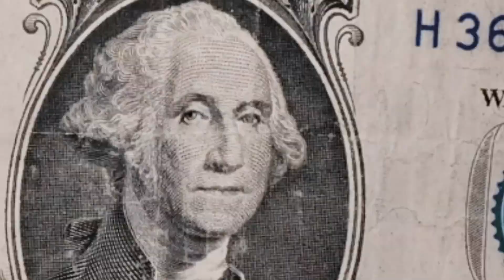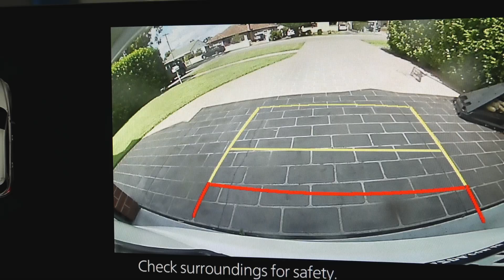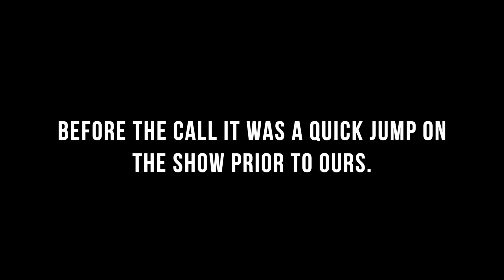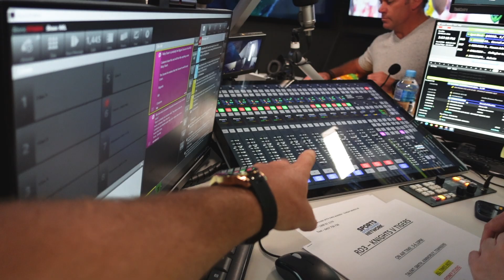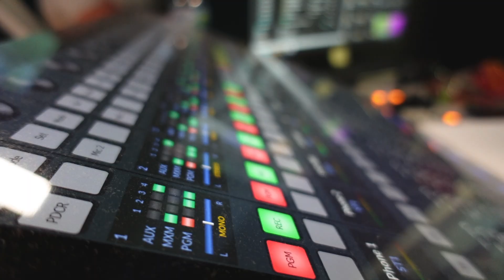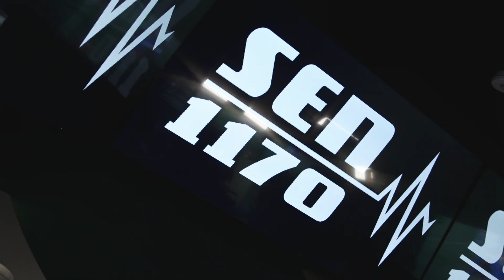RADIO VLOG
Hey guys

We are back with another episode of the vlog!!

On todays episode I head into the studio at 1170 SEN radio and commentate the West Tigers v Newcastle Knights game. Commentary on both tv and radio is something I really enjoy and I try to do it in my spare time.

BUY MY BEER: (18+)

The Chad Townsend Show

YouTube Clips: @thechadtownsendshowclips